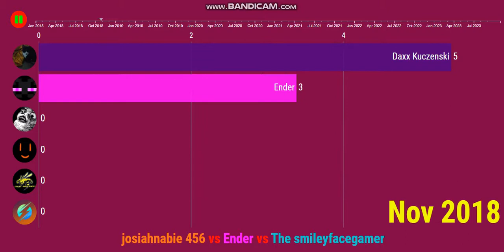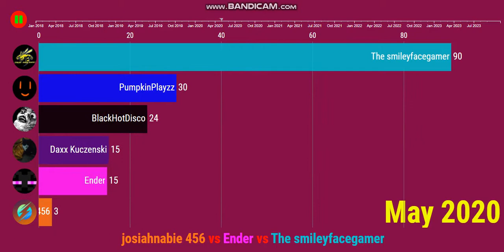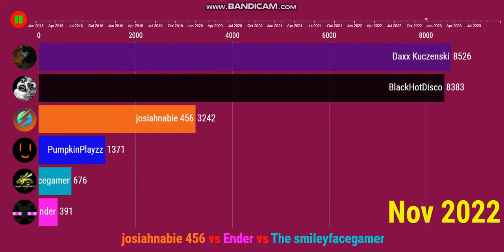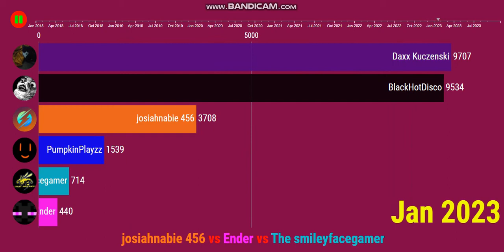[Request] josiahnabie 456 vs Ender vs The smileyfacegamer- Future Sub Count (2018-2023)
Data from 2018 until 2023 (the future predictions using a regression formula provided by Social Blade, but it will still be change), do not take it seriously, just for entertainment.
-Sep 2020 update-

Music: 'The Miracle of Flight' [Uplifting Orchestral CC-BY] - Scott Buckley